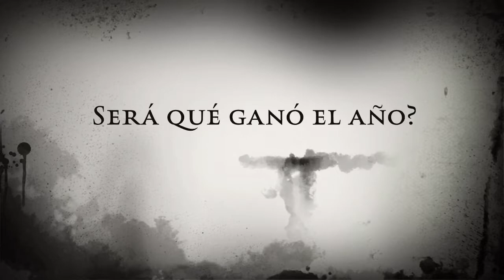Trailer “cómo que esa $ se perdió”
Será que esa niña se gradúa